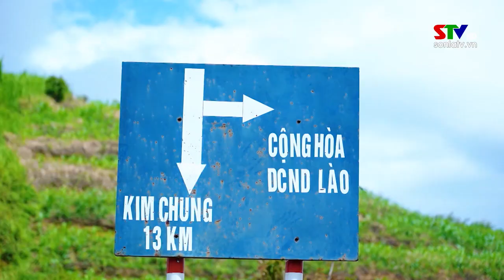YÊN CHÂU: THẮT CHẶT TÌNH ĐOÀN KẾT HỮU NGHỊ NƠI BIÊN GIỚI